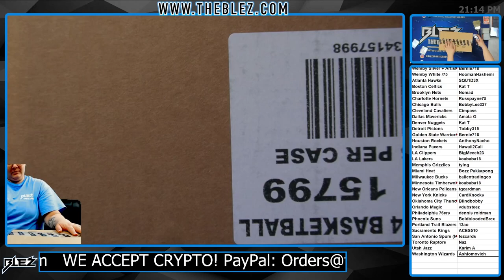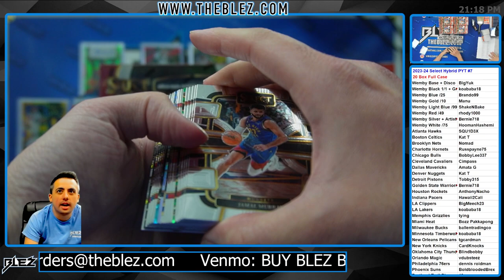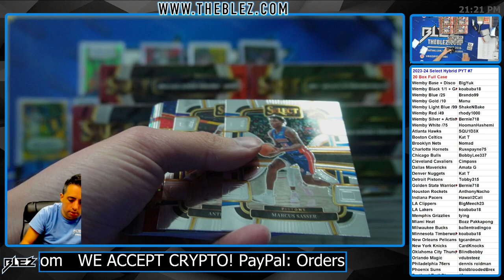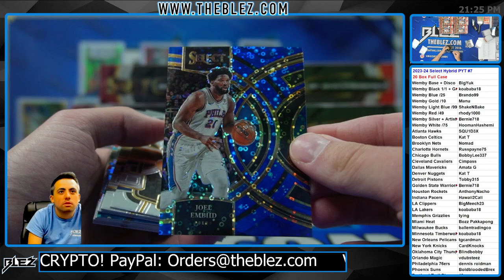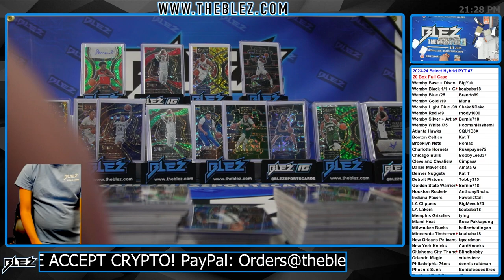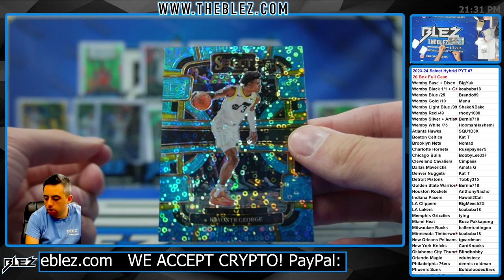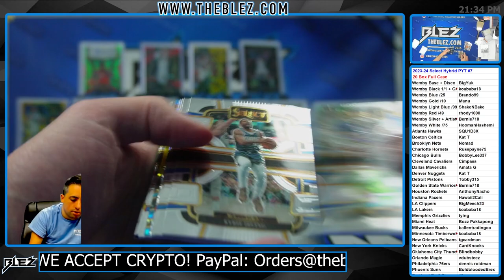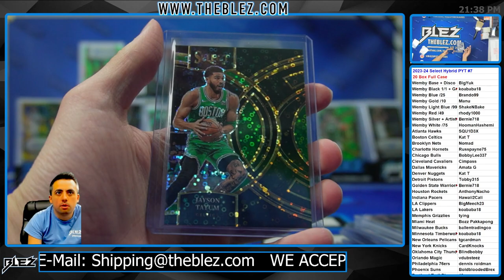202-24 Panini Select Hybrid NBA 20 Box Full Case Break #7 Pick Your Team